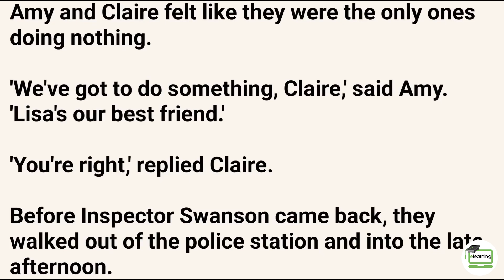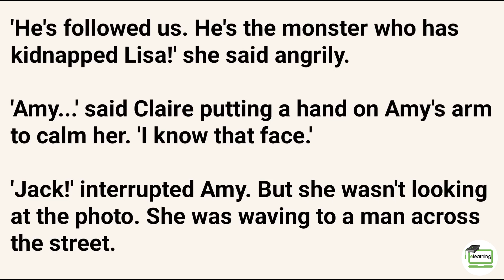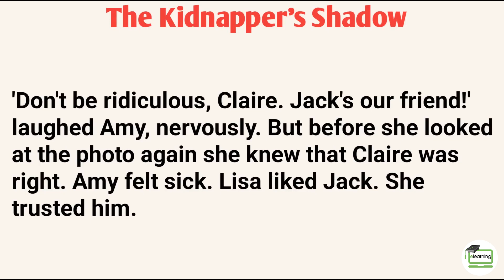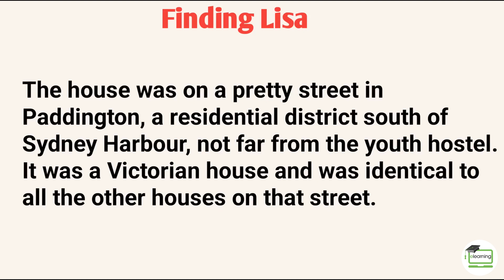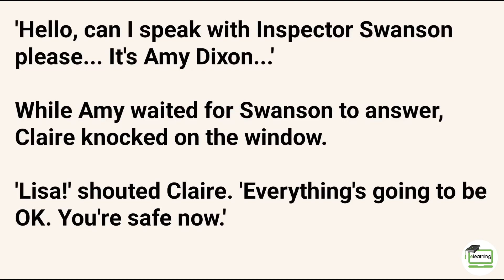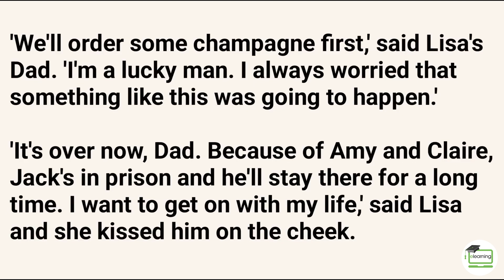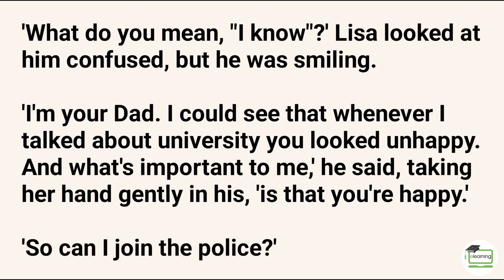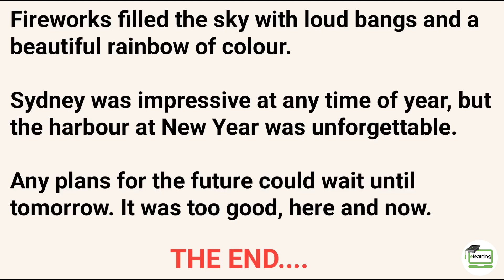Short Stories for English Learners Level 3🔥| The Disappearance Of Lisa C2 | Enjoy English